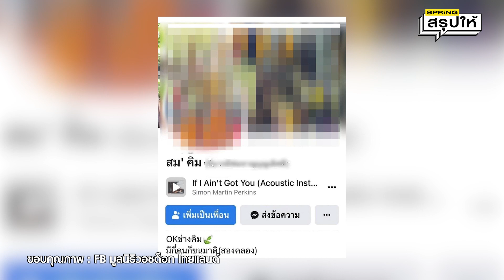ฉาว! พระกินแมว พบซากแล้วกว่า 10 ตัว l SPRiNGสรุปให้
ข่าวสะเทือนวงการผ้าเหลือง พบพระสงฆ์ทำร้าย และกินแมว พบซากไปกว่า 10 ตัว คาดมีแมวที่ถูกทำร้ายกว่า 60 ตัว
ล่าสุดจับสึก และถูกแจ้งข้อหาทารุณกรรมสัตว์